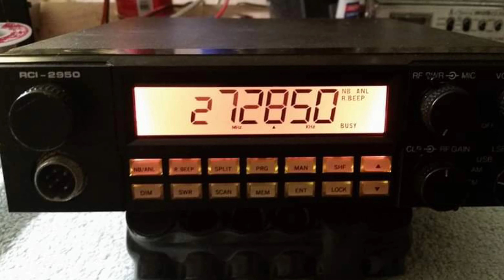SBA 2019 update